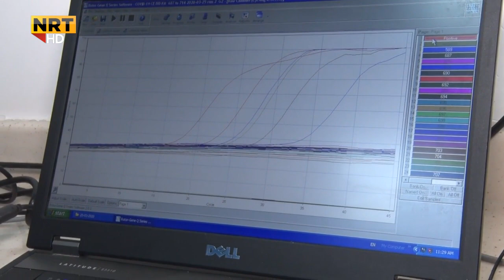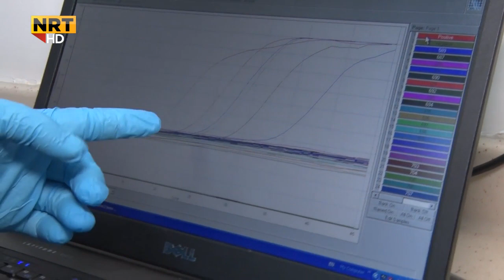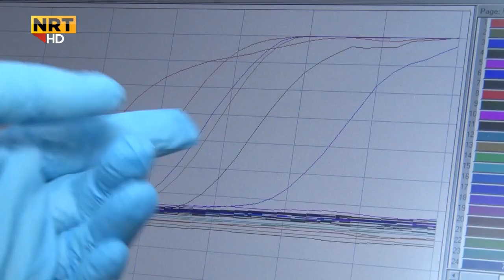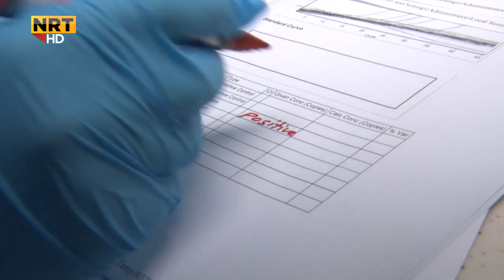گێڕانەوەی چیرۆکی ئەو پزیشک و پەرستار و کارمەندانەی کە لە پشت نەخۆشی کۆرۆناوە کاردەکەن